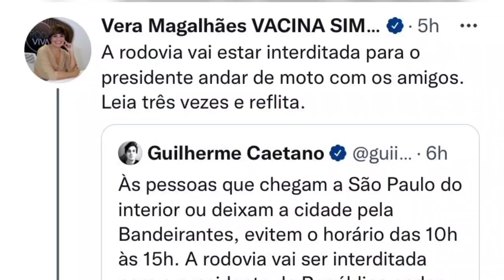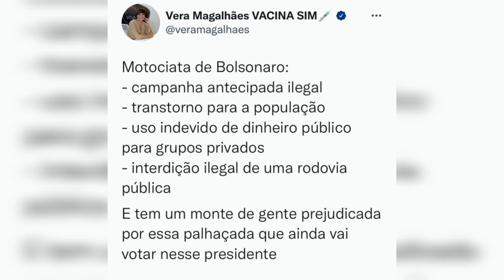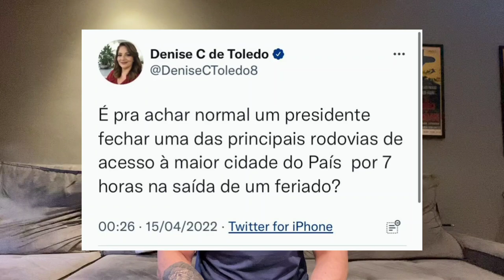Vera Magalhães surta com Motociata do Bolsonaro e vira piada nas redes!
Mais uma vez, a datilógrafa do Doria tenta cortar o barato do Bolsonitro!